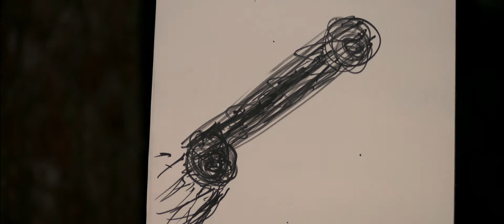Millerowie - Awkward Road-Trip Moments: Big Black Skateboard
W KINACH OD 15 sierpnia 2013

David Burke (Jason Sudeikis) jest pomniejszej klasy dilerem marihuany. Jego klientami są kucharze, matki, ale nie dzieci - ma przecież skrupuły. Co więc mogło pójść źle? Wiele rzeczy. Woląc, z oczywistych powodów, trzymać się w cieniu, na własnej skórze odczuwa, że żaden dobry uczynek nie uchodzi bezkarnie. Kiedy próbuje pomóc nastolatkom z sąsiedztwa, napada na niego trzech ulicznych zbirów, którzy kradną mu towar i pieniądze, przez co staje się dłużnikiem swego dostawcy Brada (Ed Helms). Aby zacząć od nowa - i  zachować zdrowie a pewnie też życie - David musi stać się przemytnikiem narkotyków na dużą skalę i doprowadzić najnowszą dostawę Brada z Meksyku na miejsce przeznaczenia. Z pomocą swoich sąsiadów, cynicznej striptizerki Rose (Emma Roberts), przyszłego klienta Kenny'ego (Will Poulter) oraz niesfornej, znającej życie ulicy nastolatki Casey, obmyśla niezawodny plan. Jedna fałszywa żona, dwoje udawanych dzieci, do tego   ogromny, błyszczący kamper - w święto 4 lipca Millerowie kierują się na południe od granicy. Z pewnością zakończy się to wielkim hukiem.